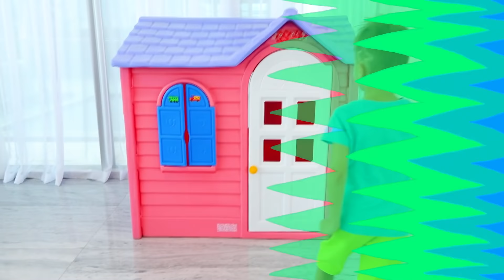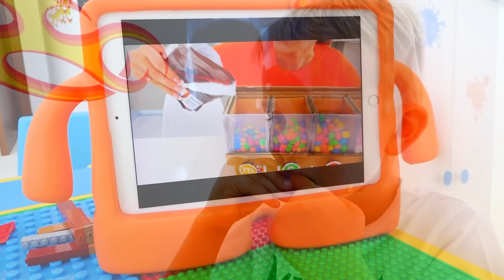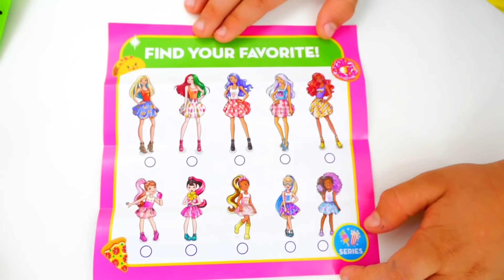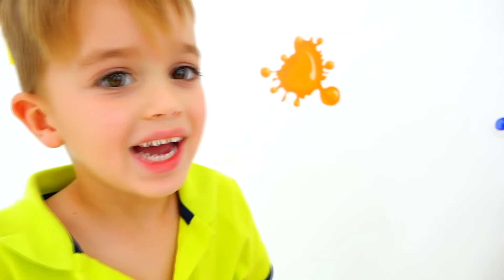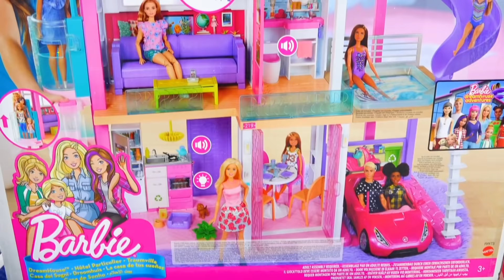Vlad dan Nikita koleksi petualangan